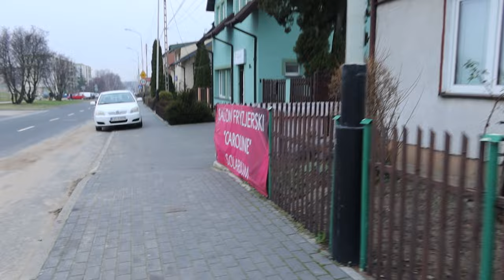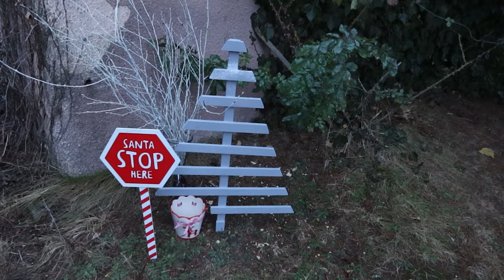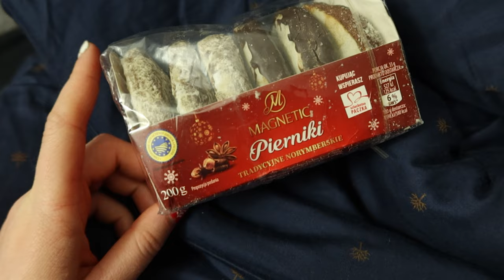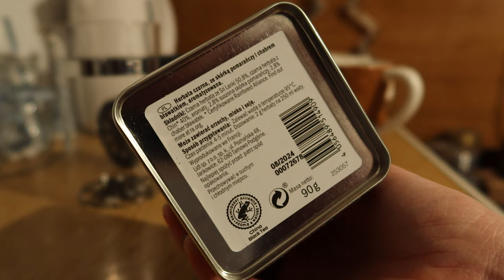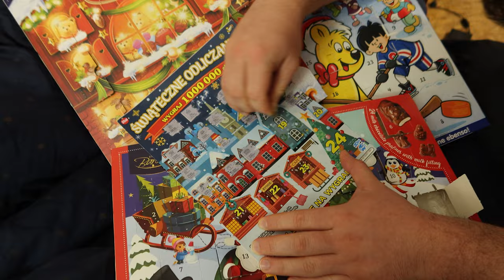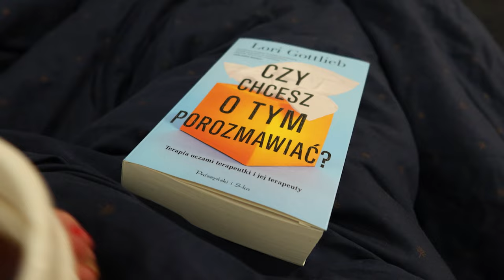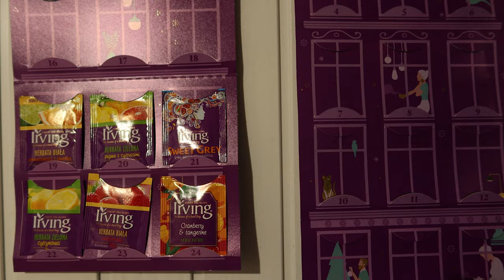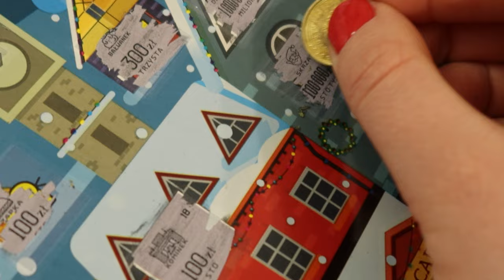VLOGMAS Metamorfoza na święta: RUDOlf czerwonowłosy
Dzieńdoberek reniferek! Trwa VLOGMAS 2021! Vlogujemy codziennie! Nie zapomnij o kciuku w górę!

95-035 Ozorków